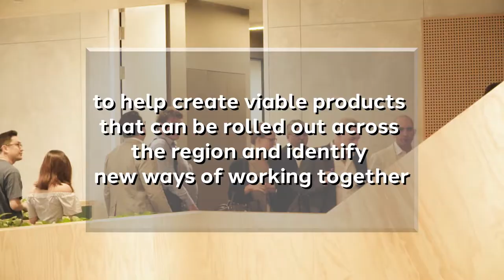Dentsu Aegis Network x Google Data Hackathon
3 teams working across 2 tracks, each focusing on a relatively unexplored piece of Google technology. We had some amazing results come out of our joint data hackathon with Google but what really went down? Watch the video to find out!

-with iProspect, Carat, Isobar, GDIC and Dentsu Aegis Network Data Team